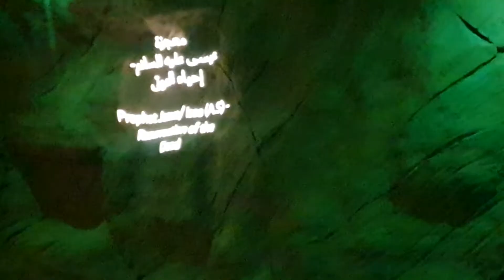নবীজির জীবন কাহিনী কোরআন পার্ক দুবাই। পার্ট -২। ভ্রমণ পিয়াসী রবিউল ইসলাম রবি।Robiul Islam Robi ।RTV